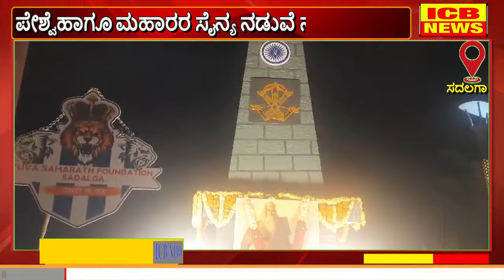ಸದಲಗಾ : ಭೀಮಾ ಕೋರೆಗಾವ ವಿಜಯಸ್ತಂಬದ ಅದ್ದೂರಿ ಮೆರವಣಿಗೆ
ಸದಲಗಾ : ಭೀಮಾ ಕೋರೆಗಾವ ವಿಜಯಸ್ತಂಬದ ಅದ್ದೂರಿ ಮೆರವಣಿಗೆ (ICB NEWS SADALAGA)